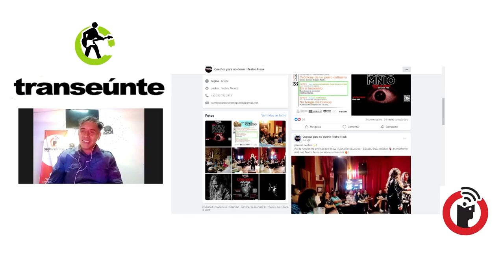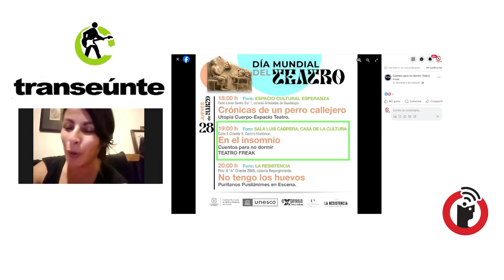Mónica Tovar y el teatro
Puebla, Puebla; 27 de marzo 2024.

Transeúnte, de Subterráneos en Radio Común / FRAGMENTO del episodio 38. Transmisión del miércoles 27 de marzo de 2024.